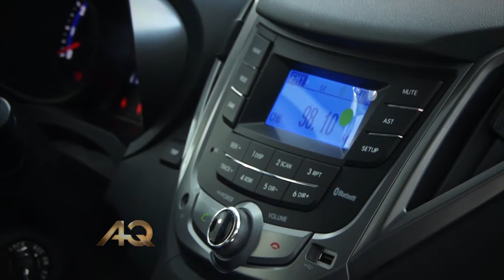DAPEVEL HYUNDAI MOSTRA O "HB20 CONFORT". VEJA NO PROGRAMA ALTA QUALIDADE HD